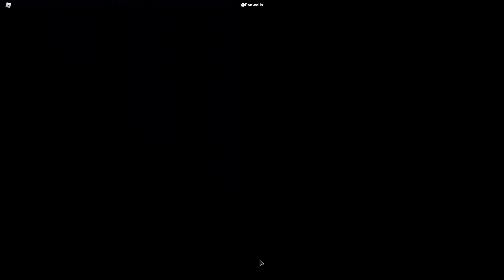Roblox cc2 crashes part 2